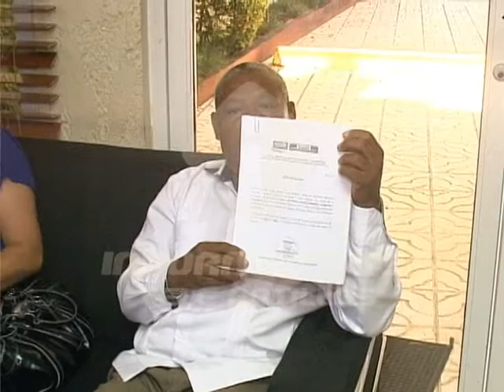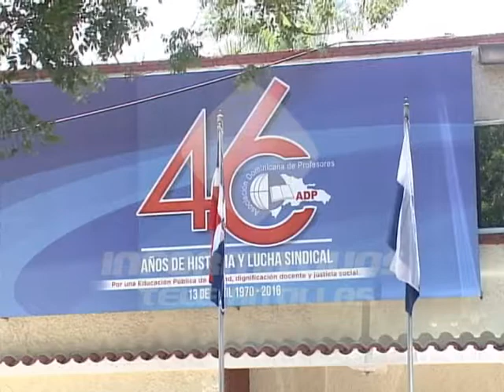Siguen quejas de maestros por retraso en el pago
El bloqueo de más de cinco mil  maestro de la nomina del  Ministerio de Educación,  como resultado de una auditoría que realiza la entidad,  ha generado el  descontento de los  docentes afectados, quienes  acuden a la Asociación de Profesores y a ese  Ministerio en  busca de respuestas.